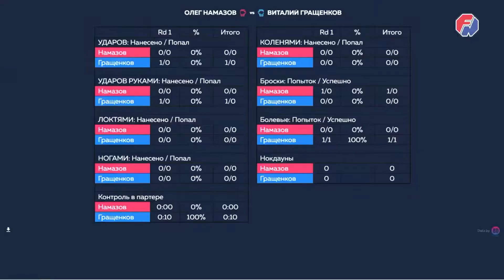ММА: Гращенков Виталий vs Намазов Олег👊👊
Меньше минуты понадобилось Виталию для победы! 👍
Бой двух наших победителей! Юниоры. Легкий вес.